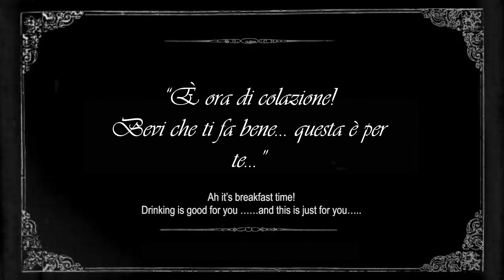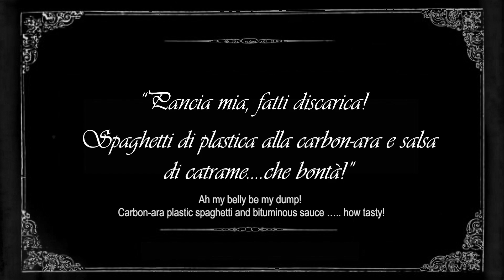The Pig and the girl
The video “Il porco e la fanciulla” (The Pig and the Girl) was co-produced with the editorial staff of Stazione Panzana, a web-radio habilitation creative project for youth and young adults with mental disabilities by the Association RealMente.

The video was co-designed and co-produced as a creative contribution to co-designing a character-driven and tongue-in-cheek inclusive content on sustainable living and as part of the exploratory work for drafting a Vademecum for the development of inclusive social media communication campaigns targeting youth with and without disabilities on SDG13. The Vademecum is a deliverable of the Erasmus+ project “Sustainable Development Goals for the inclusion of young people with disabilities”  coordinated by ECOM  and with partners PREDIF,  FELCOS Umbria and Comune di Foligno.

Project n°: KA210-YOU-654E604E SDGslY